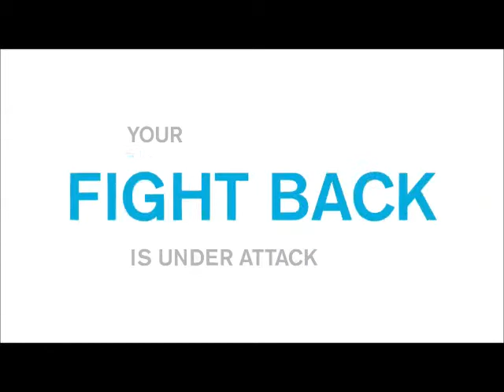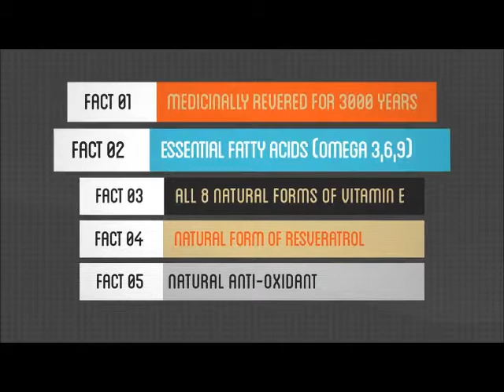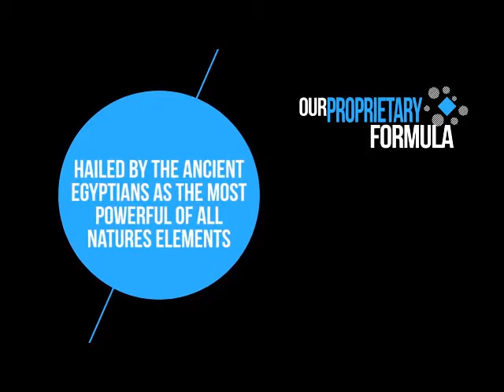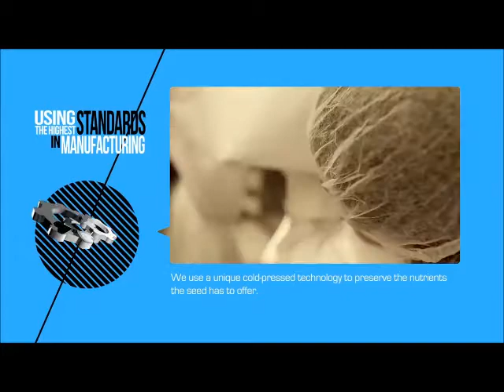Success in rain soul business